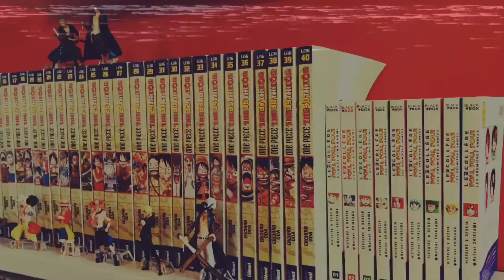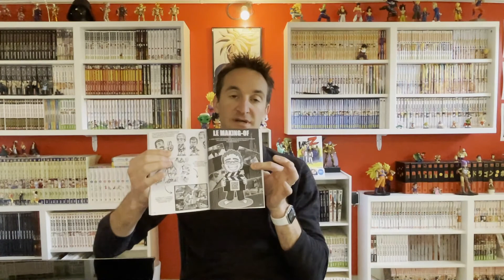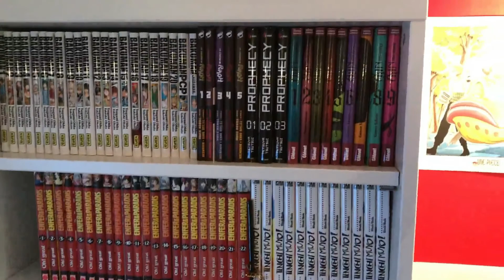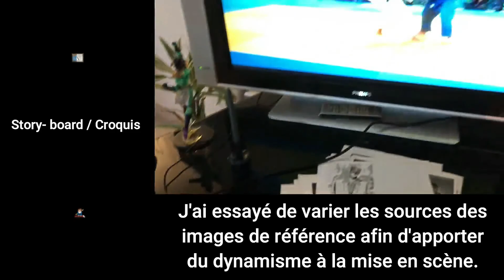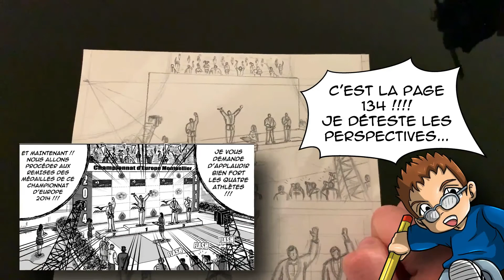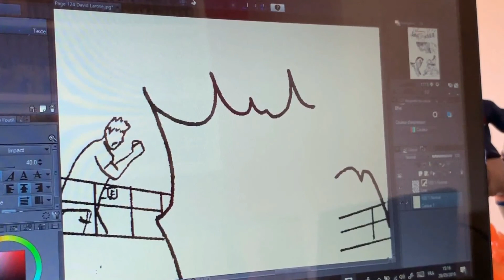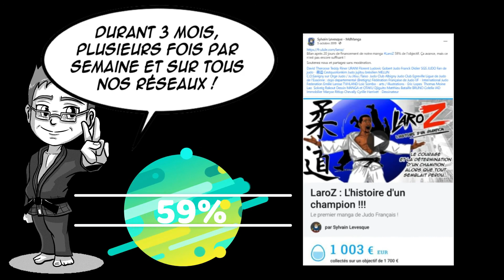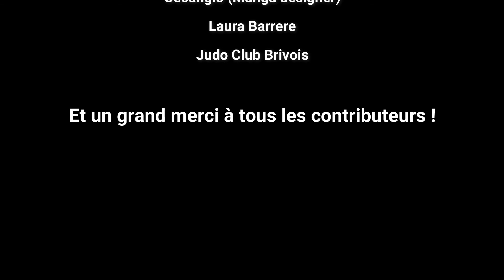Créer son manga de A à Z ! (Making-of LaroZ)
Salut à tous, c'est MdManga, voici la présentation d'une fonction unique de mon manga à savoir son intéractivité et en particulier l'accès au making-of. Celui-ci a été monté comme un tutoriel pour apprendre à créer un manga de A à Z.